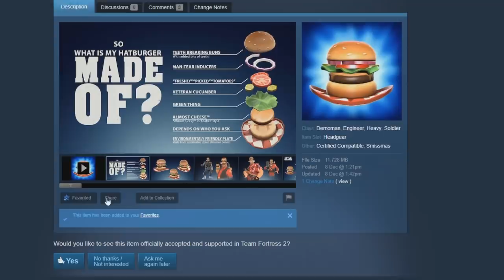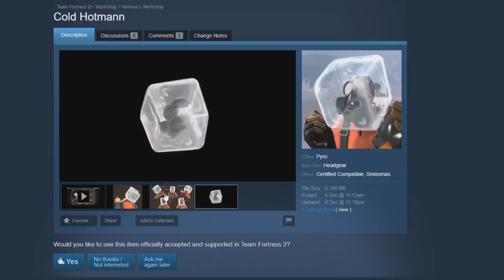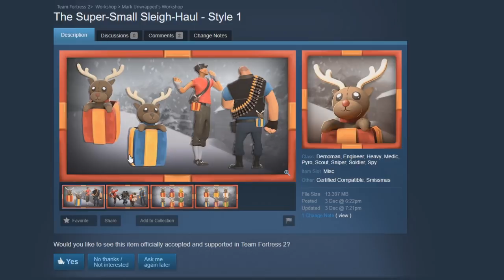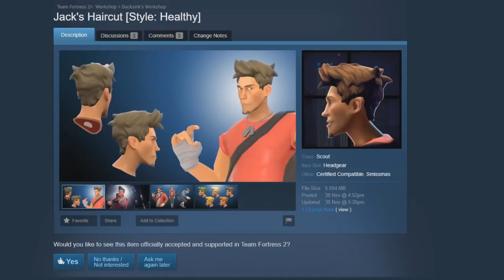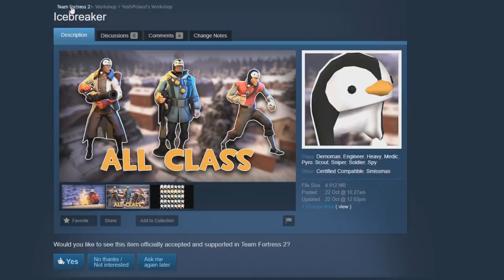✅ La WORKSHOP de TF2 - EP.4